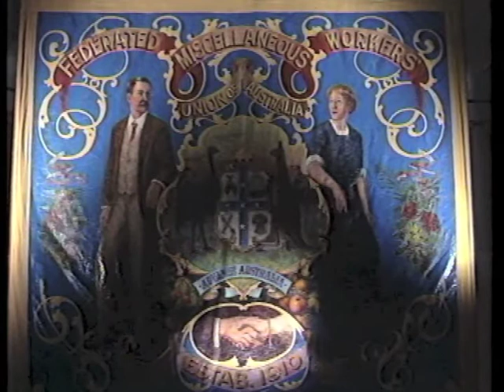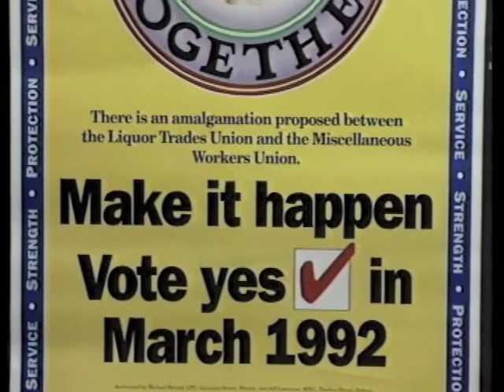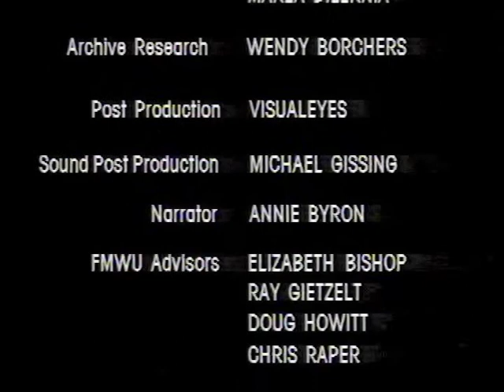The Misso's Part 6: The Accord & The Hawke-Keating Years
Part Six: The Accord And The Hawke Keating Years

United Voice NSW has a long and proud history, this movie outlines our history from 1910 up until the early 1990s when we became the LHMU.

In 1910 thirty workers met together in a small room in Trades Hall Sydney to form a tiny union which became The Misso's (Federated Miscellaneous Workers Union).

The First award they achieved made it illegal for employers to have watchmen working more than 72 hours a week. That was in 1911, and the union has been working for members ever since.

This story is about ordinary men and women working together to achieve the extraordinary: In the factories and shops; in the trade union movement; in the parliaments of Australia.